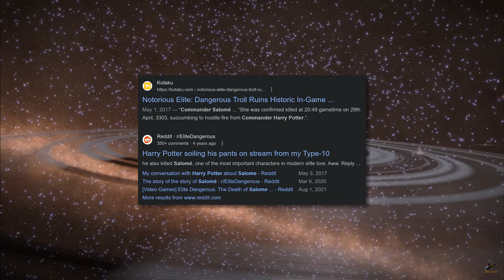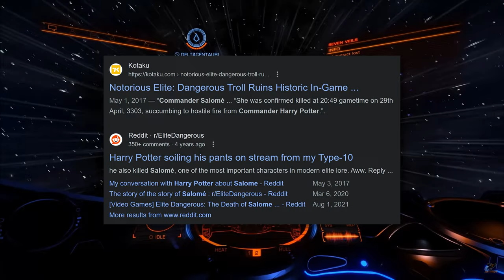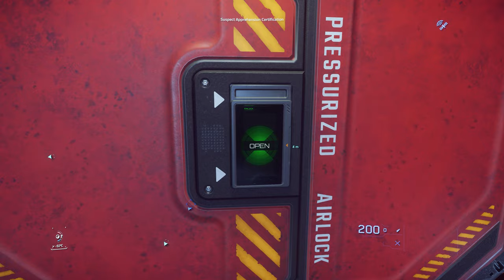EXTREME RAGE IN STAR CITIZEN: CMDR HARRY POTTER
Enjoy the salt and Jumptown shenanigans. Is this CMDR Harry Potter of Smiling Dog Crew? The most infamous player in Elite Dangerous history and best known for taking out CMDR Salome. Big shoutout to Bored Gamer, Morphologis, SaltEMike, Olli43, Level Cap Gaming, Bedbananas, Captain Berks, Avenger One, SKUNK WORKS Katie Byrne.. Love y'all :)

1) LIKE THE VIDEO!
(Just say Hello or call me a Neckbeard... since all comments help a video!)

► AND IF YOU WISH TO SUPPORT ME EVEN FURTHER:
🔥"SUPER THANKS" COMMENTS

-King Grizzly
-Trish Travels
-THEheimdelight
-Rose R.
-Nao P.